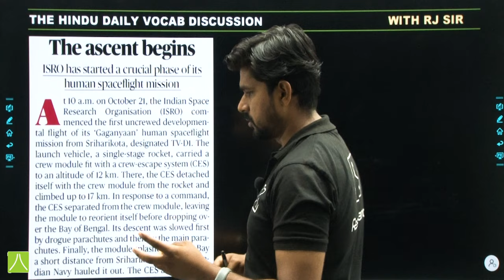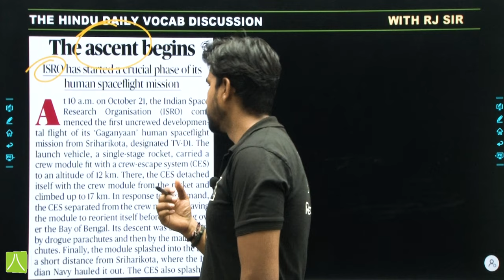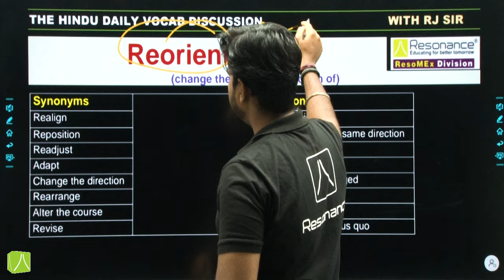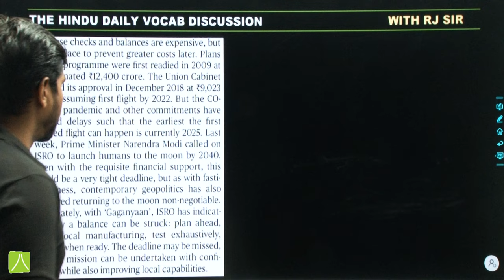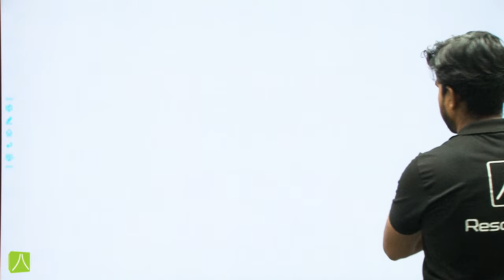The Hindu Vocabulary | Vocab, Grammar, Antonyms/Synonyms, Reading| RJ Sir